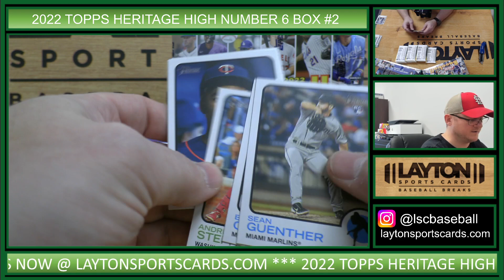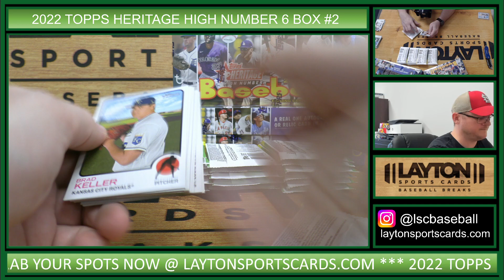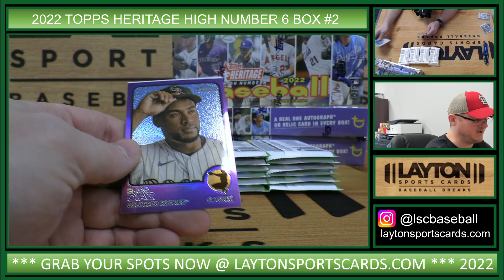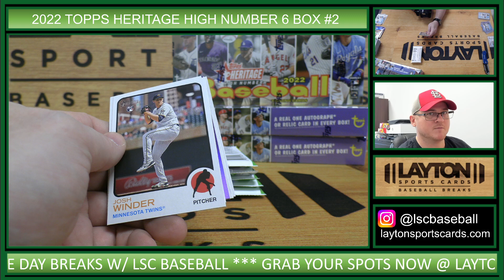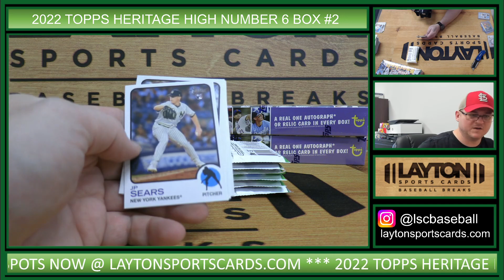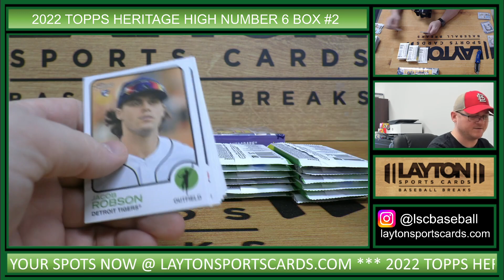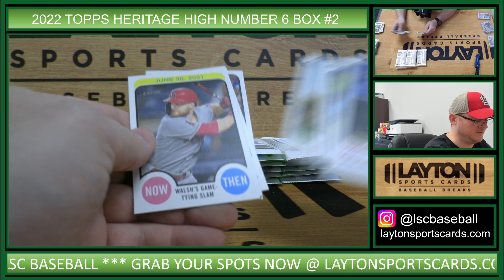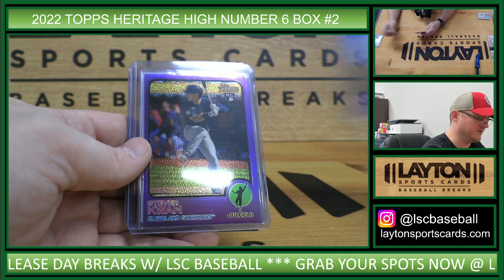2022 Topps Heritage High Number Baseball Hobby 6 Box Break #2